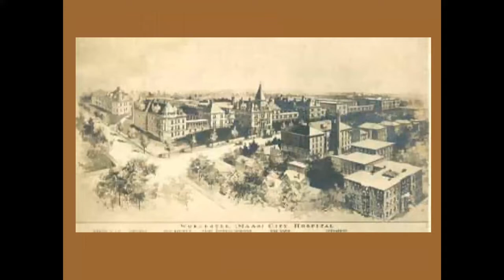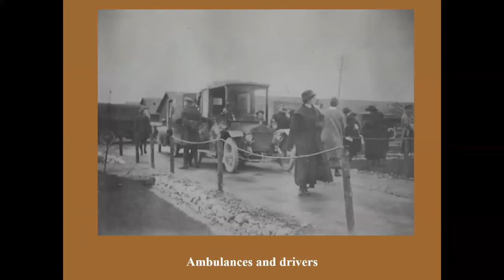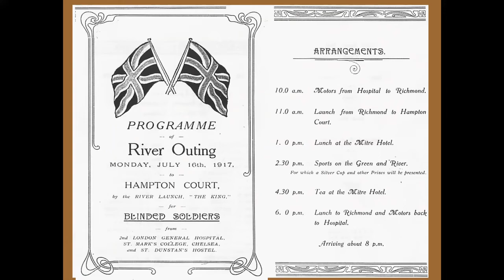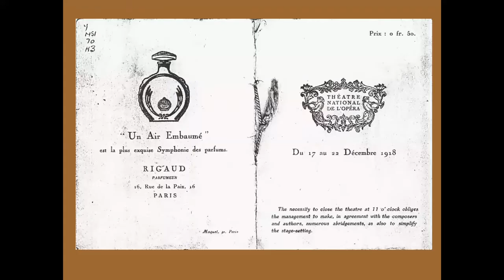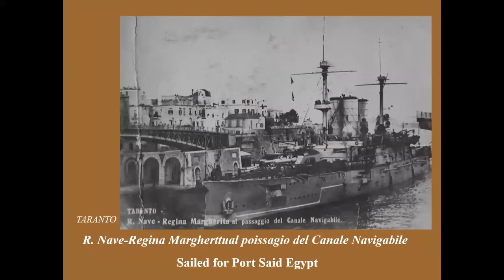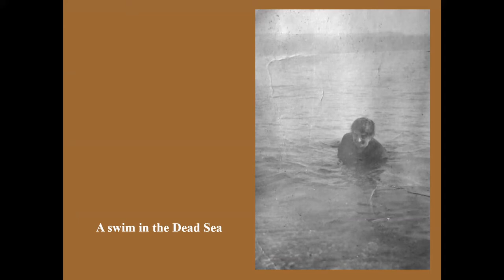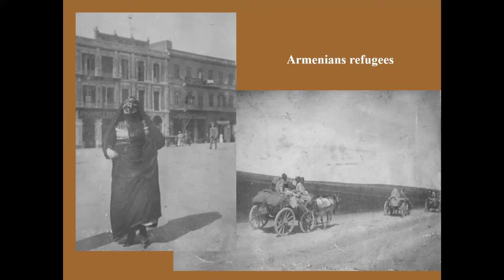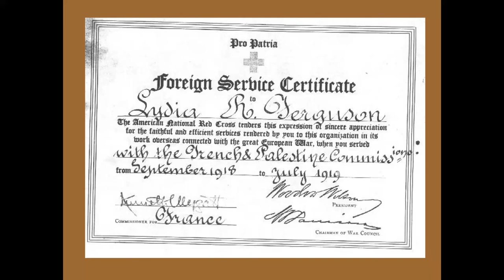Society Presentation about Reata Ferguson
Presentation by Elizabeth Hood, with assistance by Belle Hatfield

Using residual documents (Yarmouth County Museum Archives), family interviews, and other relevant historical accounts, this presentation pieces together and recounts the life and service of Reata Ferguson, an early Twentieth Century American Red Cross nurse from Yarmouth. In particular, the biography details the preparation, perils, and pervasive effect of service in wartime France and the Near East. Her story spans the threat of being bombed while engaged in nursing duties with the Harvard Surgical unit at General Hospital 22 in Dannes-Camiers France, the adventure of traveling through Egypt and Palestine with nursing and military leaders, and the social service responsibilities of dealing with Armenian refugees in a politically hostile Turkish outpost. This paper describes the apex of an early twentieth century nurse’s career during a period of great development and change for both women and the profession of nursing.